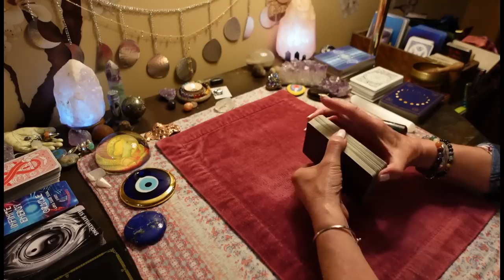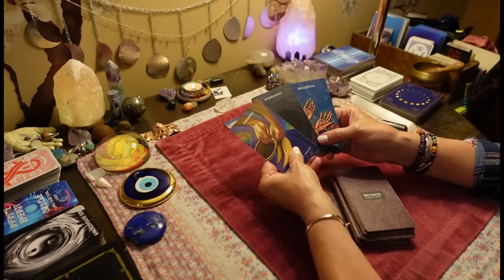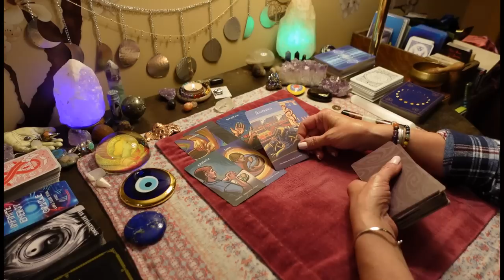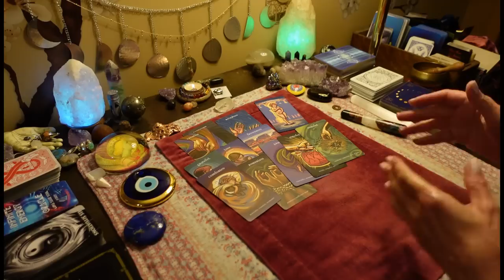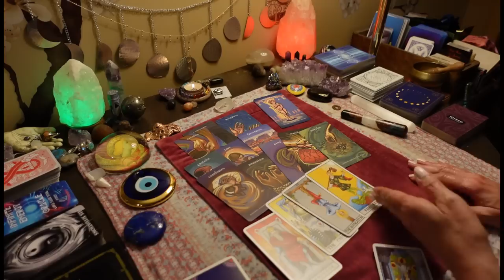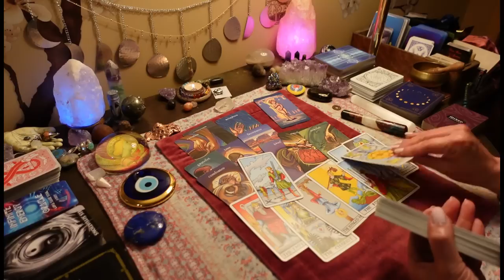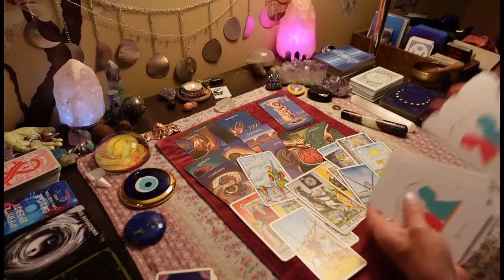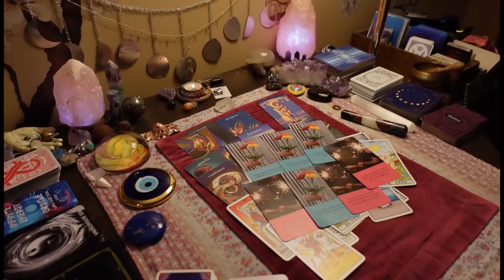Their Current Feelings - Powerless. Stalking You Online. COLLECTIVE ALL SIGNS TAROT